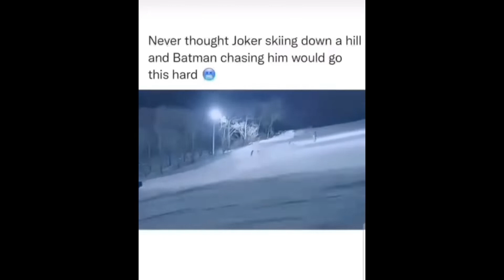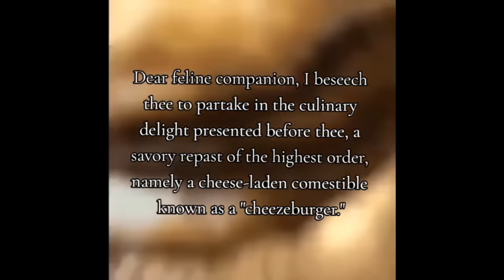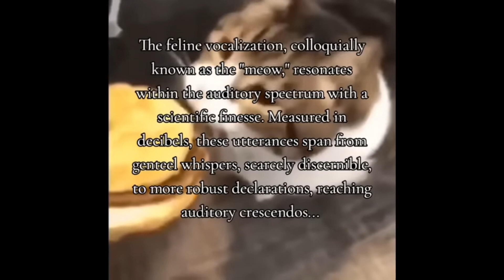the memes that did a nuclear {section 3}